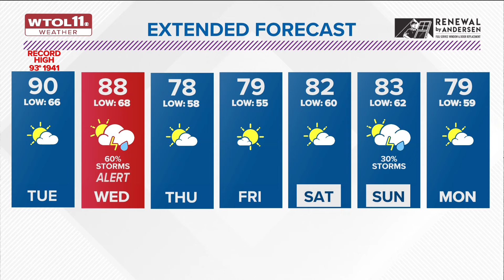Isolated showers possible Monday night; heatwave continues midweek | WTOL 11 Weather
An ALERT DAY on Wednesday will bring the risk of scattered strong or severe storms in the evening.